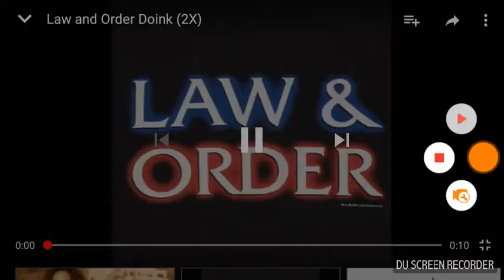Amazing World of Gumball Law & Order meme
Will be Android The Amazing World of Gumball episode was called the faith and this is my first meme